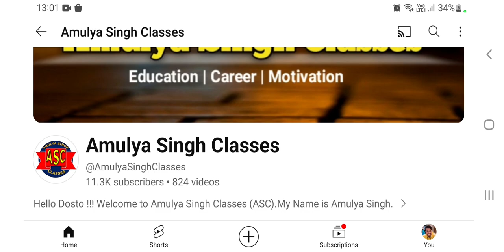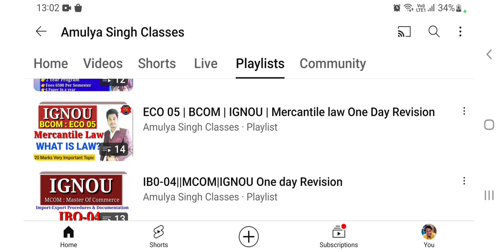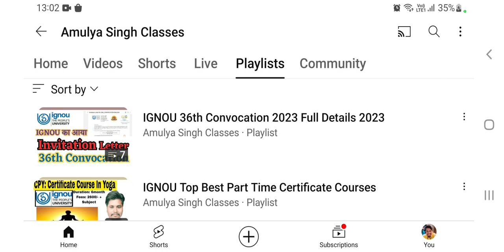IGNOU 100% Pass होने की Technic अगर नहीं हो पाई पढ़ाई तो ये video देखे IGNOU December 2023 Exam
IGNOU EXAM से पहले बड़ी UPDATE FOR DECEMBER 2023 EXAM NEW CHANGES IN EXAM

About IGNOU
About IGNU in Hindi
About IGNU
ignou information
ignou delhi
correspondence college
disadvantage in open school
student go
Ignou
indra Gandhi open university courses
ignou homepage
ignou online
studentgo
ignou websites